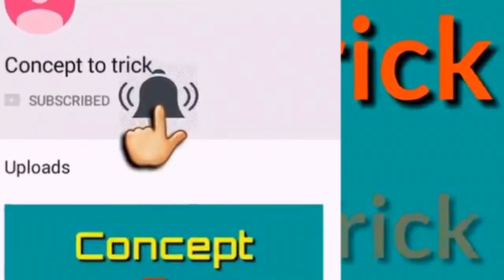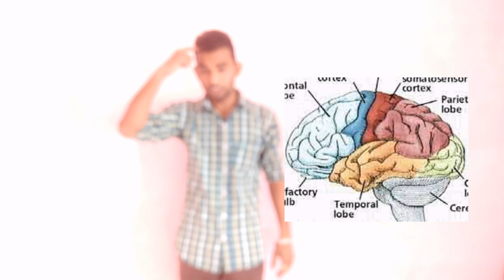पी एच मान याद करने की शानदार ट्रिक 2020 by concept to trick Wifi study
पी एच स्केल
ph मान सारणी
पी एच मान
ph मान क्या है
पी of एच मान ट्रिक
Ph man | पी एच मान science | trick 2018 by concept to trick